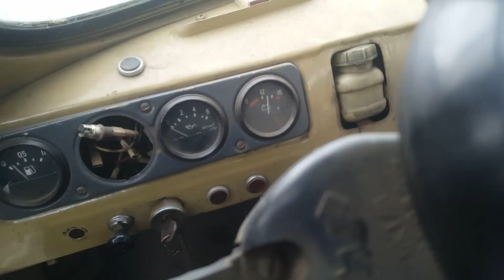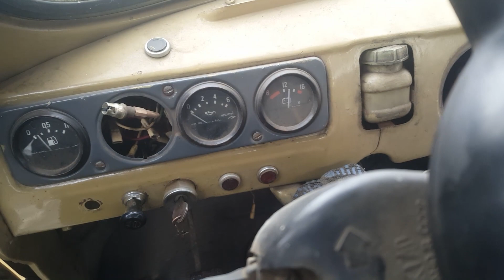ЗАПУСКАЕМ УАЗ 1993 года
УАЗик стоял минимум лет 8
небольшой влог о том как я запускал старый уаз головастик 1993 года, который стоял около 8 лет! запуск двигателя, это вам не уаз патриот!